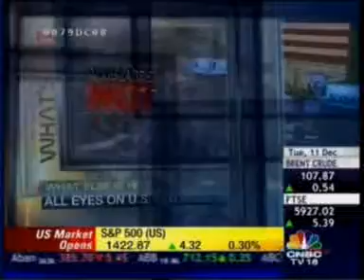1212 CNBC What's Hot 11 Dec 2012 03min 36sec Walmart Lobbying Row Mr Adi Godrej Chairman, Godrej Consumer 20 01pm